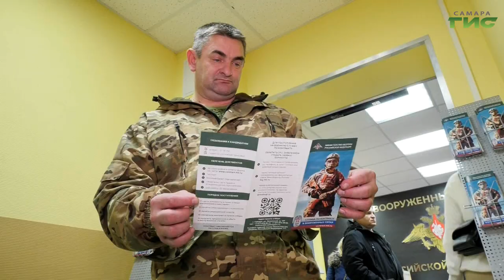В Самарской области увеличили сумму единовременной выплаты при заключении контракта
По решению губернатора Вячеслава Федорищева в Самарской области увеличена сумма единовременной выплаты при заключении контракта о прохождении военной службы. Теперь она составляет 2 млн руб.